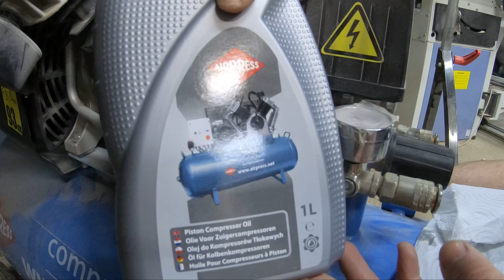061 Wymiana oleju w kompresorze HL 425-100V AIRPRESS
Może komuś się przyda filmik z wymiany oleju w kompresorze